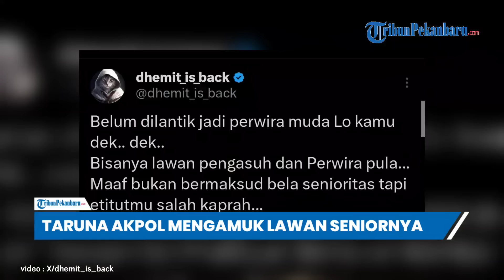Viral Taruna Akpol Lawan Seniornya Seorang Pengasuh, Sempat Saling Dorong hingga Terjatuh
Dalam video yang tersebar, sang taruna sempat mendorong dan memegang kerah baju sang pengasuh yang tengah duduk di kursi panjang.

Sejumlah taruna di lokasi sempat melerai hingga sang pengasuh dan taruna sempat terjatuh karena saling tarik menarik.

Editor Video: Doddy V